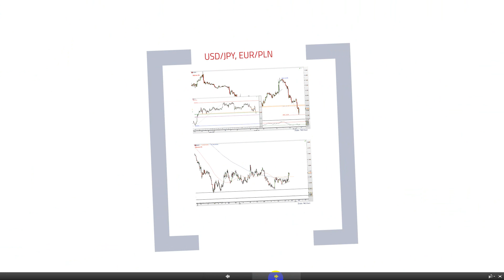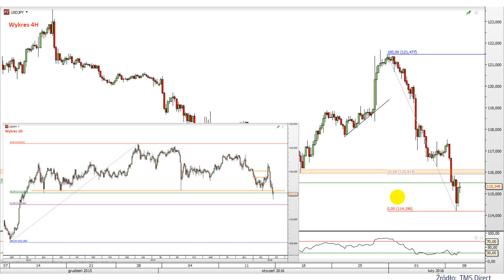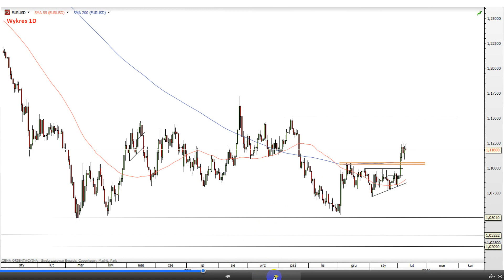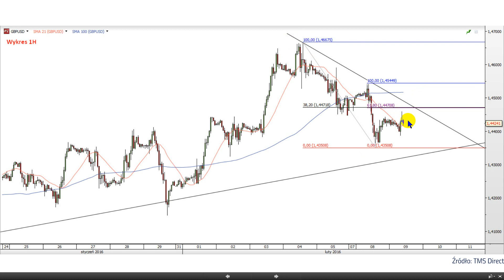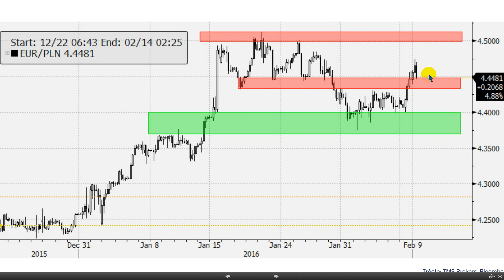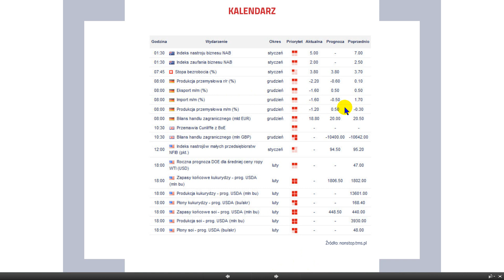Konrad Białas 09.02.2016